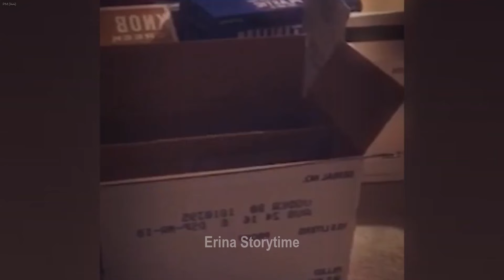CLASSIC Dog and Cat Videos 🐱😻 1 HOURS of FUNNY Clips 🐶😂😸